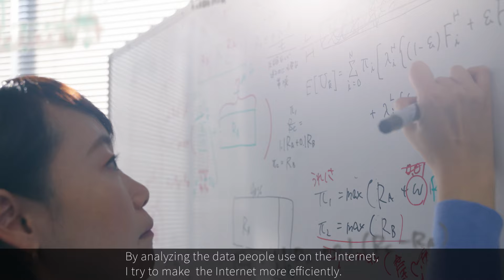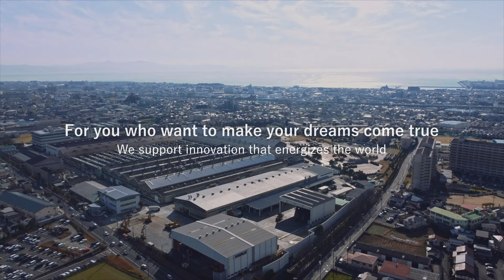Meet Dr. Sumiko Miyata, Caterpillar Women in STEM 5th Grand Prize Winner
Caterpillar, which has been in business in Japan for 60 years, created the awards in 2018 to support the advancement of women in STEM careers in the Kansai area. The awards were subsequently expanded to include university and high school students interested in STEM. We will continue to work with Hyogo Prefecture, Kobe City, Akashi City, Japan External Trade Organization (JETRO), and Japan Society of Civil Engineers of Kansai branch to contribute to society and communities as a global company rooted in the region. Dr. Sumiko Miyata, Associate Professor, Information and Communications Engineering, Shibaura Institute of Technology and 5th Caterpillar Women in STEM Grand Prize Winner is researching Packet Transmission Control Method in Optical Access Network and Network Resource Allocation Methods for Video Streaming.

第5回キャタピラーSTEM賞 最優秀賞受賞者 宮田純子先生のご紹介

キャタピラージャパン合同会社は日本で事業を始めて６０年、またキャタピラーとなって１０年を記念して、日本のイノベーション力の加速、特に油圧ショベル事業部がデザインセンターと製造施設を構える兵庫県を中心とした関西の発展の一助となることを目指し、地域の女性エンジニアの育成・支援をする「キャタピラーSTEM 賞」を2018年に創設、2019年には、一般部門に加え若手の育成を目的とした学生部門を新たに設立しました。

今後もご後援をいただいている兵庫県、神戸市、明石市、独立行政法人 日本貿易振興機構（JETRO）大阪本部、公益社団法人 土木学会 関西支部とともに、地域に根付いたグローバル企業として、社会・コミュニティーとのさらなる連携に努めてまいります。

第5回一般部門最優秀賞受賞者である宮田純子先生は「光アクセスネットワークにおけるパケット送信制御方式・動画像ストリーミングにおけるネットワーク資源割り当て方式」の研究を行っています。